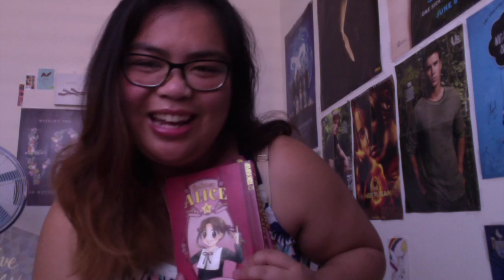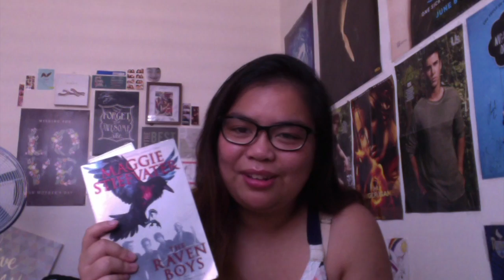Cramathon and Camp Nanowrimo FAILS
Watch me fall down the hole of procrastination as I recount the horrifying moments from Cramathon and Camp Nanowrimo